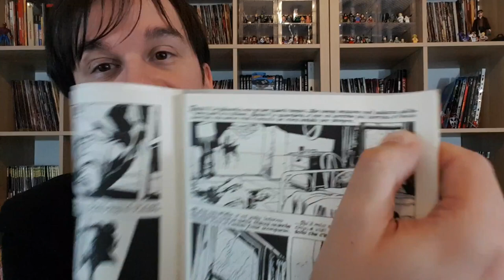DYLAN DOG 19 Memorie dall'Invisibile - Recensione [Retrò Dylan]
!!!APRI TUTTO!!!

RETRÒ DYLAN - memorie dall'invisibile
In questo numero che è puro Sclavi, Dylan Dog viene assunto da Bree Daniels, una prostituta di cui si innamora,per scovare l'assassino delle libere professioniste, invisibili agli occhi della società..mentre l'indagine va a rilento queste donne hanno dalla loro un angelo custode, un invisibile come loro che le protegge

ACQUISTA DAI MIEI LINK AMAZON

Memorie dall'invisibile copertina rigida
Memorie dall'invisibile sceneggiatura

Il Cavaliere oscuro